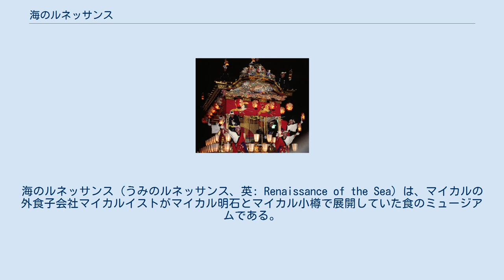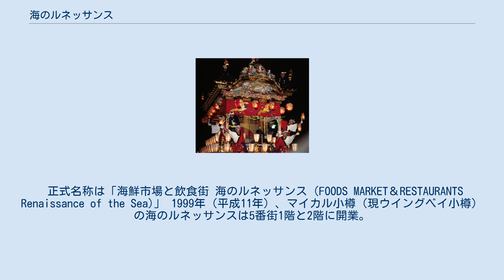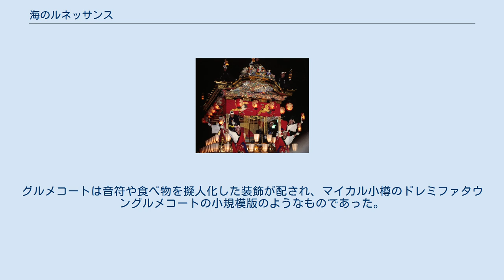海のルネッサンス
海のルネッサンス（うみのルネッサンス、英: Renaissance of the Sea）は、マイカルの外食子会社マイカルイストがマイカル明石とマイカル小樽で展開していた食のミュージアムである。
 この記事ではマイカルイストについても述べる。
 マイカルイストは、1993年4月にニチイが100%出資し、設立された外食企業。
設立後、カロス、コムスのグループ外食子会社二社の営業権がマイカルイストに移管された。
「赤い風船」「北の坂」「サーカス&サーカス」「とら蔵」「おらんく屋」「野とん」「コロコロ亭」「百人一朱」「湖陽樹」「やじきた」などの飲食店を主にマイカル店舗内に展開していた。
 この他、フードテーマパークのようなアミューズメント型飲食店の開発にも積極的でマイカルタウンをはじめとした大型店にテーマレストラン「ギャオ」、海のルネッサンス、粋族館などを展開していた。
 2001年にマイカル本体破綻に連鎖するかたちで民事再生法を申請。
イオン傘下に入った後、2006年にイオン（ジャスコ系）の外食子会社グルメドールと合併し、イオンイーハートになった。
 1993年　マイカルイスト設立。
 1995年　マイカル桑名3番街にレストラン街「粋族館」開業。
 1997年　マイカル明石2番街に「飲食街 海のルネッサンス」開業。
 1999年　マイカル小樽5番街に「海鮮市場と飲食街 海のルネッサンス」開業。
 2001年　マイカル小樽「海鮮市場と飲食街 海のルネッサンス」閉鎖。
 2001年　マイカルイストが民事再生法を申請。
 2006年　マイカルイストがグルメドールと合併。
イオンイーハートになる。
 正式名称は「飲食街 海のルネッサンス」 1997年（平成9年）、マイカル明石（現イオン明石ショッピングセンター）の海のルネッサンスは2番街1階に開業。
全体が海底をイメージした内装となっており、中心部には海の広場と呼ばれる吹き抜けがあった。
現在、壁画以外の装飾の大部分は撤去されている。
 正式名称は「海鮮市場と飲食街 海のルネッサンス（FOODS MARKET＆RESTAURANTS Renaissance of the Sea)」 1999年（平成11年）、マイカル小樽（現ウイングベイ小樽）の海のルネッサンスは5番街1階と2階に開業。
複数の飲食店、フードテーマパークなどが集まっていた。
 マイカル小樽開業時から2001年初め頃まで存在した。
跡地は小樽アウトレットタウンWALL。
 マイカル桑名（現イオンモール桑名）には、海のルネッサンスは存在しなかったが、3番街に「粋族館」という似たテーマのレストラン街が存在した。
 粋族館は、海底にいるような内装で噴水や水槽などが設置されたフードテーマパークであった。
 市川妙典サティ（現イオン市川妙典店）には、グルメコートとテーマレストランギャオが存在していた。
グルメコートは音符や食べ物を擬人化した装飾が配され、マイカル小樽のドレミファタウングルメコートの小規模版のようなものであった。
ギャオはジャングルをテーマにしたレストランであり、マイカルイストのフードテーマパーク路線の代表格である。